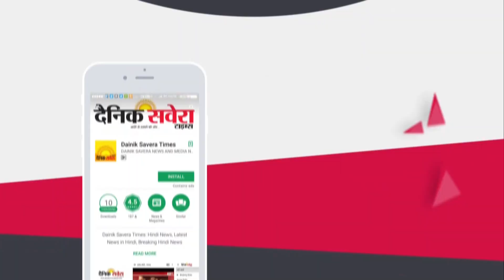Exclusive Interview : Simarjit Bains बोले Session छोटा करके Congress ने किया Democracy का Murder